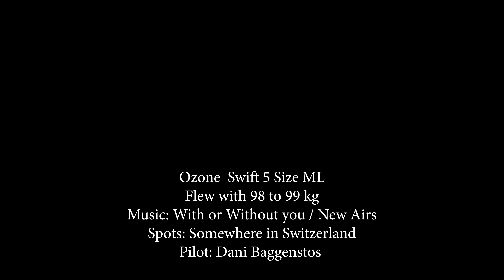Ozone Swift 5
After 2 years with my Alpina 3, I decide the have a second wing which is lighter. Her it is. I Flew the Swift 5 in different harness. The turns with the Ozium harness are flater than with the Genie Lite 2. But with the Genie Lite it is calmer to fly. The performance is close to the Alpina 3. Into the future i decide to fly both ;-)